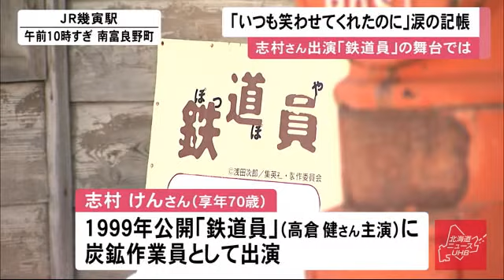志村けんさん追悼 映画ロケ地の記帳台にファンが…町内には映画のワンシーンにちなんだ「志村坂」も (20/03/31 12:45)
コメディアンの志村けんさんが新型コロナウイルスによる肺炎で亡くなったことを受け、出演した映画の舞台には別れを惜しむ人たちが訪れています。

　1999年の映画「鉄道員」に炭鉱作業員として出演した志村けんさん。

　突然の訃報を受けて、映画の舞台となった北海道の南富良野町のJR幾寅駅では、3月30日から駅舎に記帳台が設けられ、別れを惜しむ人たちが訪れています。

　訪れた人：「最後こんな形になるとは…」

　児童は：「手を洗うことが大切だと改めて気づかされた」

　町内には、志村さんが酒に酔って転びそうになる映画のワンシーンから親しみを込めて「志村坂」と呼ばれる坂もあります。

　たくさんの人に愛された志村さん、道内でも悲しみが広がっています。